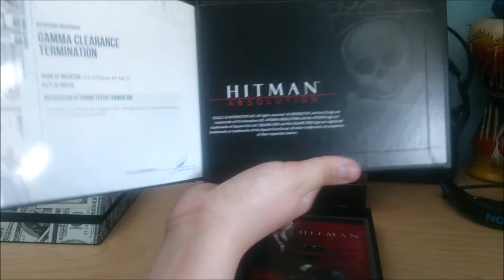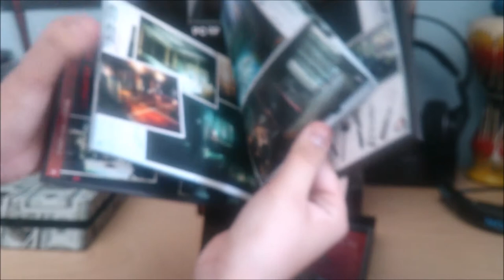Unboxing Hitman Absolution Deluxe Profesional Edition .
Hej ! Czesć ! Witajcie !
W kolejnym unboxingu tym razem bedzie to Hitman Absolution Deluxe Profesional Edition .